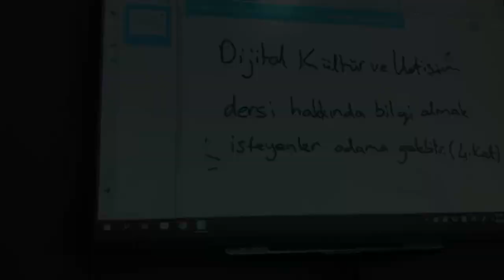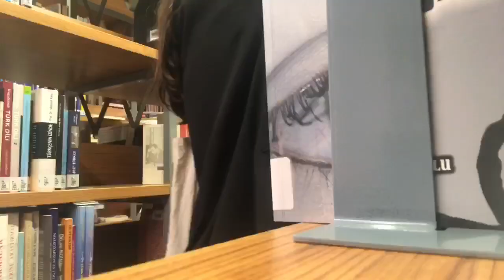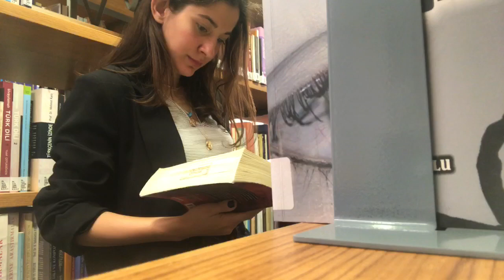Üniversite’nin İlk Günü ( Daha Ne Gelebilirdi Başıma !) | Hafize Şeker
Herkese Merhaba !

Bu videomda sizinle birlikte üniversitenin ilk gününü birlikte atlattık desem yeridir.

Her Pazartesi ve Çarşamba saat 16.00, Cumartesi 12.00’de yeni videolar ile görüşmek üzere.xox

Teşekkürler, HŞ.

🌐  Bana Ulaşın!